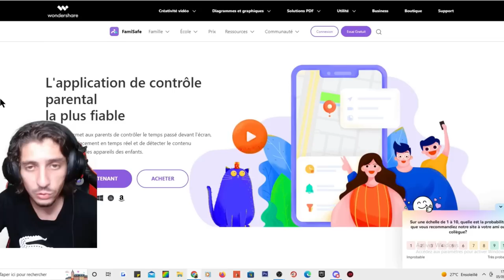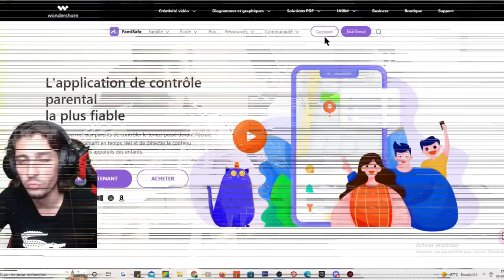ON MANGE A LA CANTINE PENDANT 24H 😍 ( c'est super bon)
🤩PARTENARIATS:
Carte psn et xbox live avec ton crédit mobile:
CODFAMILYA10